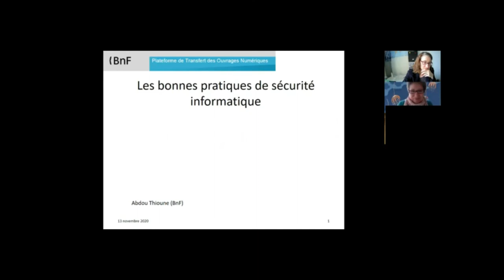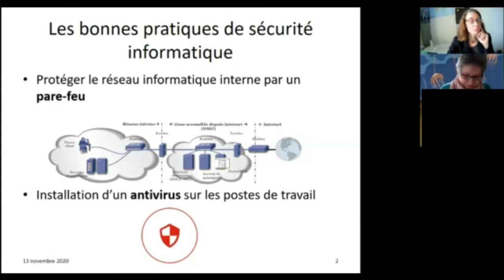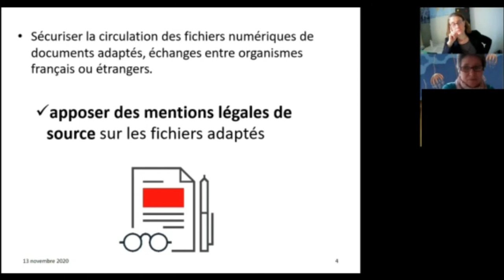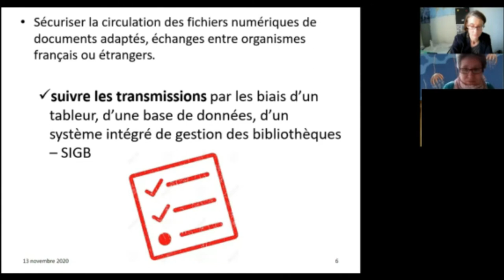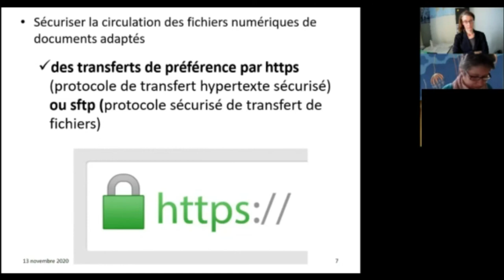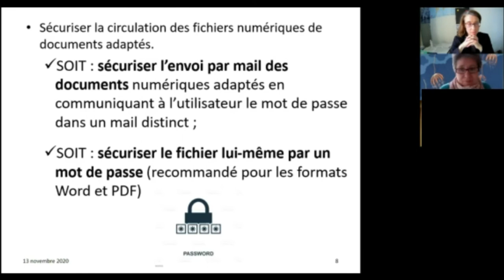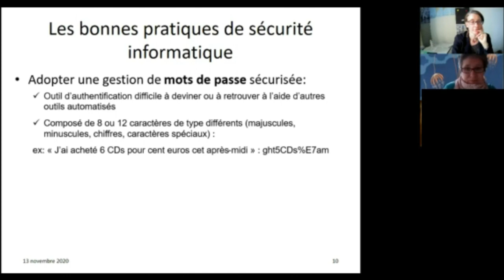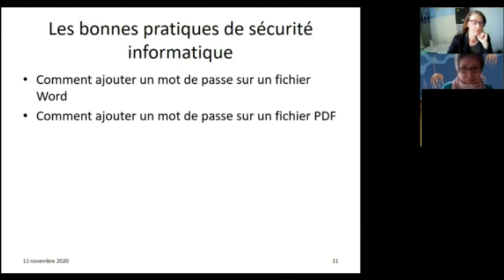Matinée avec les utilisateurs de la plateforme PLATON – Sécurité informatique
Recommandations de sécurité informatique, par Abdou Thioune, département des Services informatiques, BnF

Le Centre Exception handicap (BnF) a organisé le vendredi 13 novembre 2020 une matinée d’information et d'échanges destinée aux organismes transcripteurs, utilisateurs de la plateforme PLATON.

PLATON est une plateforme sécurisée d'échange de fichiers mise par la BnF à disposition des éditeurs et des organismes habilités dans le cadre de l'exception handicap au droit d'auteur.